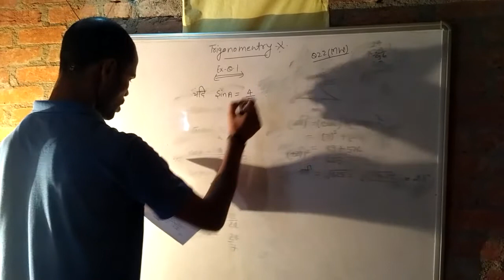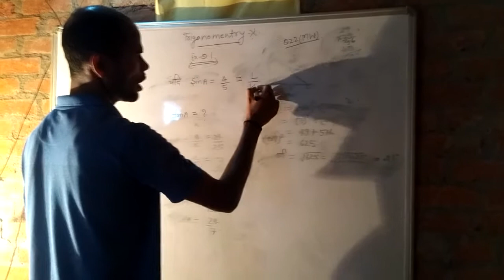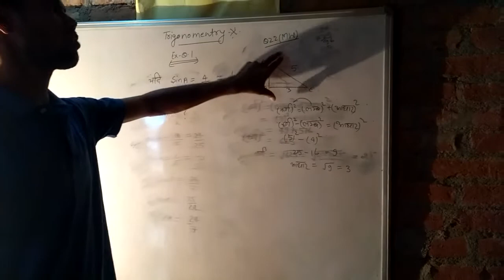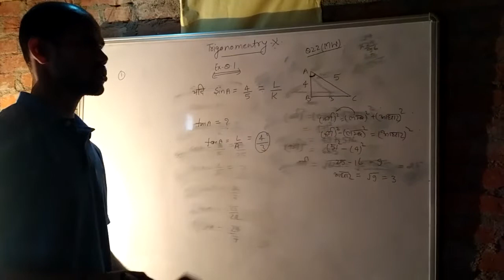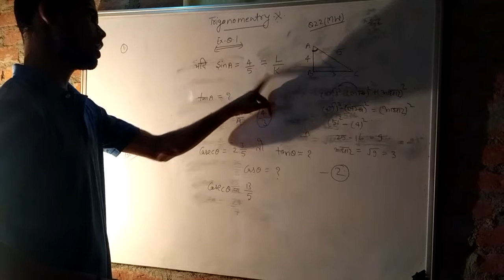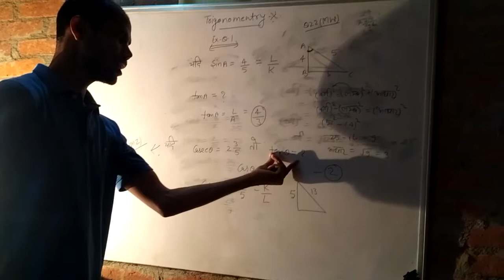Ram Avatar Inter College korapur Phulpur(3)